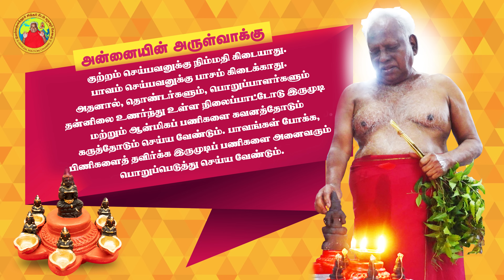07-12-2023 | அன்னையின் அருள்வாக்கு, பக்தரின் குரல் மற்றும் சக்தி உலா